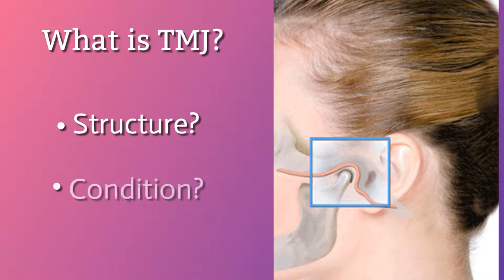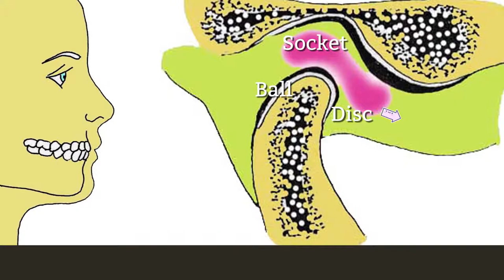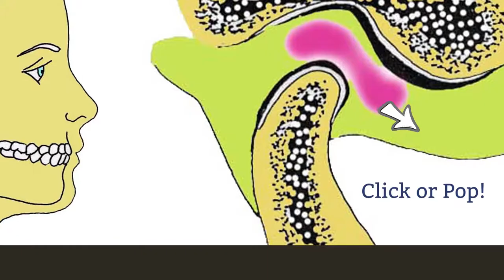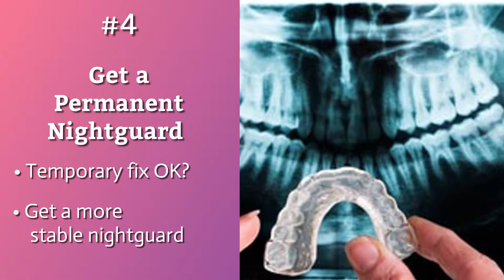Ouch - My Jaw Joints Click When I Open Wide. What Can I Do?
The temporomandibular Joint or TMJ is a very delicate structure.  "Why does my jaw click?" is a common question.   Whether you are clenching, have bruxism, teeth grinding or experience tinnitus, this video will be helpful in providing practical ways to reduce jaw clicking and reduce stress.

00:00   Intro
00:32   What is TMJ?
01:09   Open Wide!  What do you feel?
01:20   Why does my jaw click?
02:11   5 ways to help with a clicking jaw
02:15   Help stop tooth grinding
02:35   Stop grinding your teeth during the day
02:50   1st time you hear a click?
03:06   Is a nightguard the right choice for you?
03:18   How to deal with a chronic click in your jaws

*Every week we post new holistically oriented content that we’re sure you will enjoy and find most valuable.  Make sure you click the notifications button now, so you don’t miss a single episode!

*Thanks so much for being here. We appreciate and encourage comments.  If there are any other topics you would like us to address or any suggestions you may have that would optimize your experience, please let us know.

ExploreHolistic.com was founded by Drs DiLorenzo and Brockman to become a platform for educating the public about holistic and alternative therapies and products while providing an online searchable directory to help you find products, services and practitioners in the field of alternative, integrative and complementary medicine.